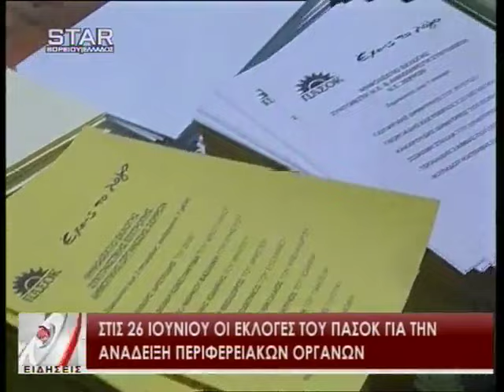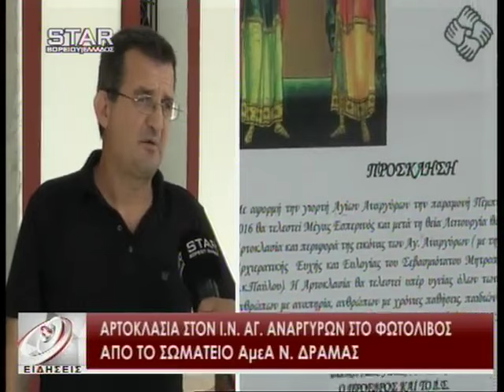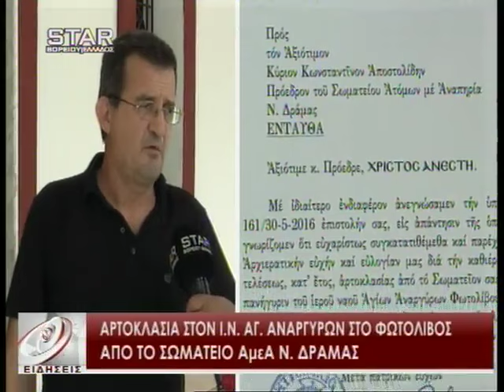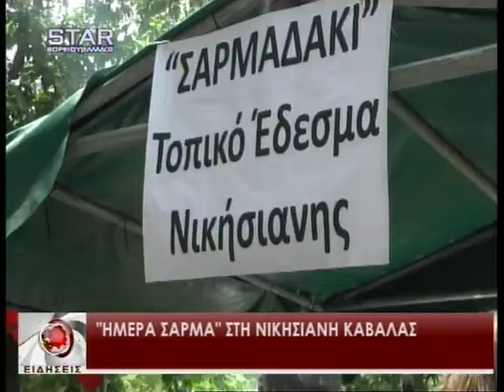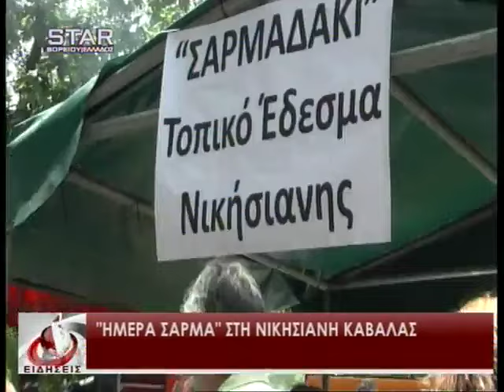Δελτίο Ειδήσεων STAR B.Ελλάδος 19 Ιουνίου 2016